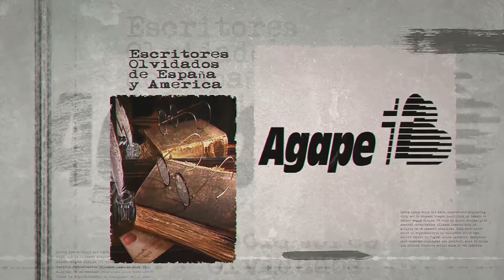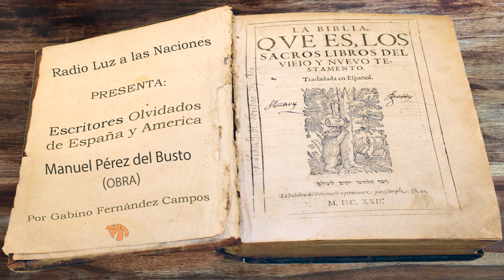040 Manuel Pérez del Busto (Obra)